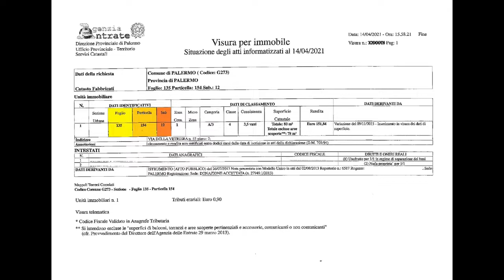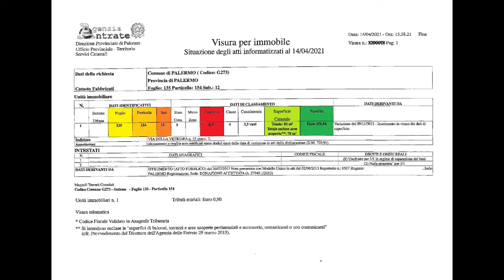Dati catastali: visura e planimetria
Cos'è il catasto? A cosa serve? E nell'immobiliare? come si compone la visura catastale? E la planimetria? Come si compongo?
Queste e molte altre risposte nella